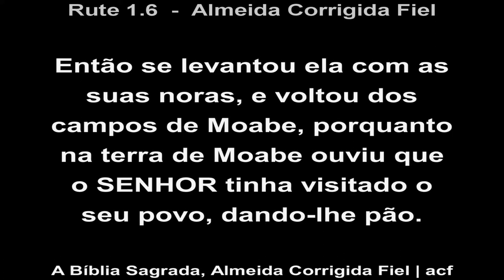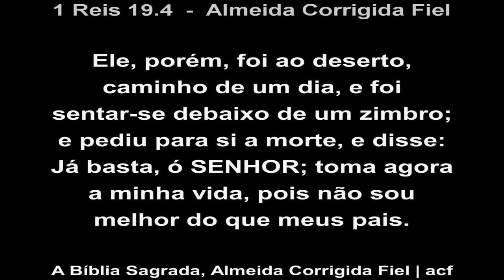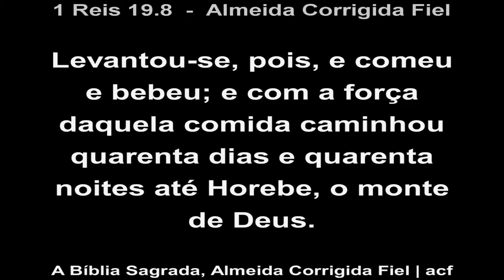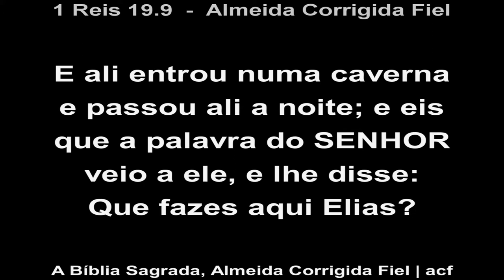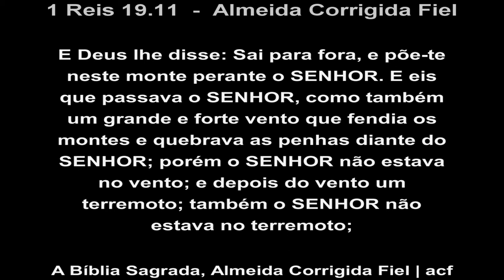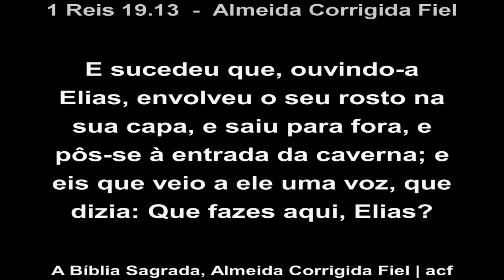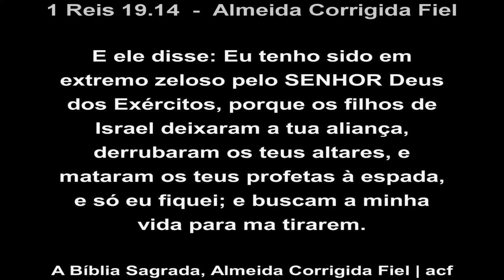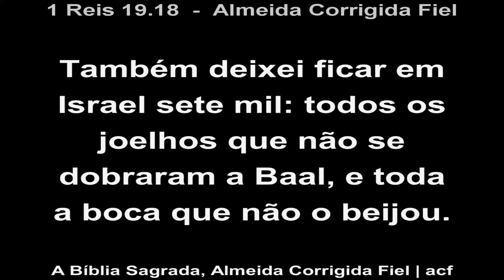Levanta-te e resplandece | 19/09/2021 | Pr. Elienai Ramos Corrêa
Pastor: Elienai Ramos Corrêa

 Tema: Levanta-te e resplandece

Faça sua oferta e dizimo:
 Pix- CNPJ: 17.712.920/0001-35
 BRADESCO - AGENCIA: 1348 C.C 5265-5
 COMUNIDADE CRISTÃ FILADELFIA MINISTÉRIO VIDA